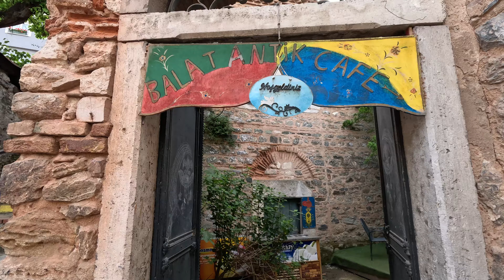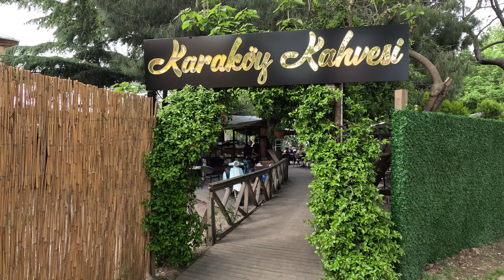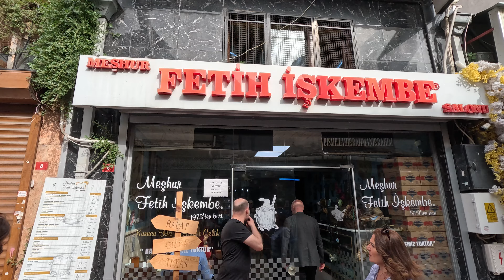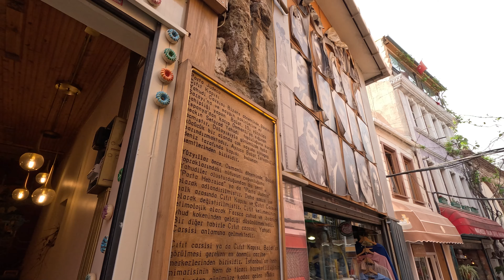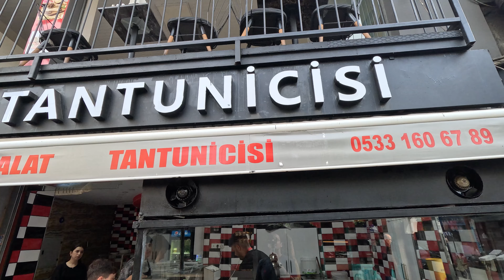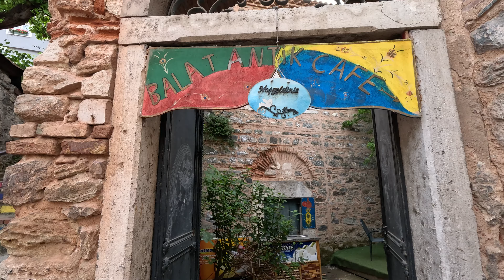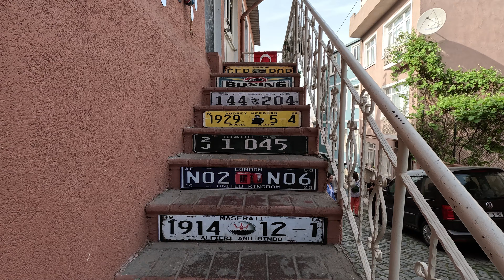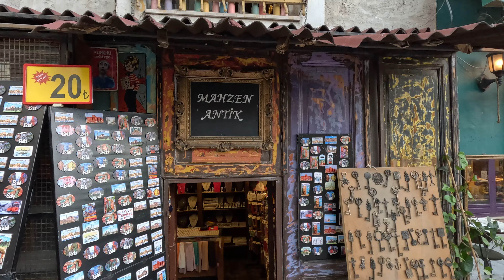TURKEY ISTANBUL CITY CENTER | WALKING IN BALAT STREETS AT FENER DISTRICT | APRIL 25TH 2024 | UHD 4K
Description:
Welcome to another enchanting episode of Mitamo Journeys! Join us as we embark on a mesmerizing adventure through the heart of Istanbul's historic Balat district, nestled within the vibrant Fener neighborhood.

In this immersive journey, we begin our exploration with the iconic Stone Church, a testament to the rich cultural tapestry woven throughout this ancient city. From there, we delve deep into the labyrinthine streets, each cobblestone pathway echoing with tales of centuries past.

As we traverse the charming avenues of Balat, adorned with colorful facades and intricately designed doorways, we invite you to witness the timeless beauty of Istanbul unfold before your eyes. From hidden courtyards to bustling markets, every corner reveals a new facet of this enchanting locale.

But our journey doesn't end there! Join us as we continue to uncover the hidden gems of Istanbul and beyond. Until then, let the adventures unfold and the wonders of the world inspire us all.

Thank you for joining us on this unforgettable journey through the streets of Balat!

Chapter :
Intro 00:19
start  3:00
Title:
RECORDING Date : April 25th 2024
Climatic Condition : Sunny Day
Temperature:  23°C / 73.4°F 🌡